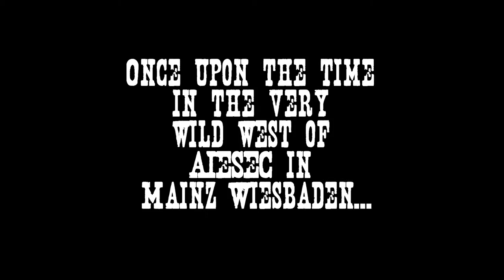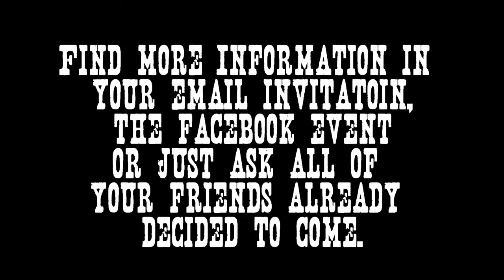Wild Western Barbecue 2014 Teaser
WILD WESTERN BARBECUE

Mainz, Winterhafen - 24.06., 6 pm